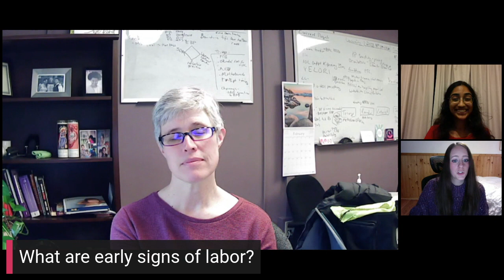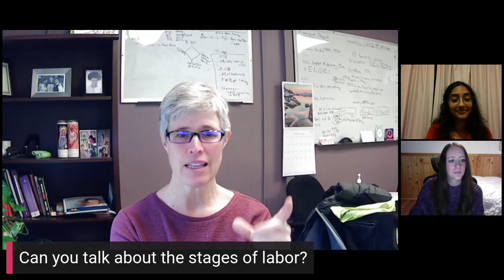Pregnancy- Interview with Dr.Joanne Bailey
In this video, we interview Dr. Joanna Bailey C.N.M. about what to expect from your first appointment to post-partum! We discuss common physical changes and expectations, as well as what to expect during appointments and how to advocate for yourself.  Dr. Bailey is the director of Nurse-Midwives as well as a Collegiate Lecturer in the Department of Women’s Studies. She completed a Bachelors of Arts degree in Japanese Language and Literature and was a healthcare volunteer in Honduras before returning to the University of Michigan for a second career nursing degree and completion of the Nurse-Midwifery and Family Nurse Practitioner master’s program and a Ph.D. in Nursing with a focus on women’s health. Her dissertation work explored the role of perceived racism and discrimination in cervical cancer risk. Her past research has included work on reducing postpartum hemorrhage and improving maternity care in Honduras. Her current research interests include waterbirth and other midwifery practices in the hospital setting. She has been director of the Nurse-Midwives for over 12 years and her teaching includes a large survey course “Perspectives in Women’s Health”.

Timestamps:
Introduction: 0:00-1:04
First Trimester 1:10-11:06
Second Trimester: 11:07-15:28
Third Trimester: 15:29-20:27
Giving Birth: 20:28-37:44
Post-Partum Care: 37:45-43:21
Conclusion: 43:20- End

Resources
Planned Parenthood: